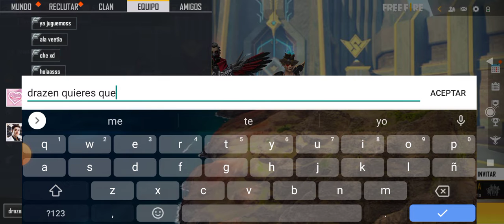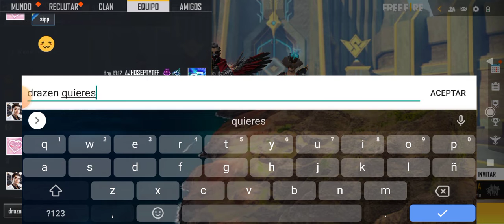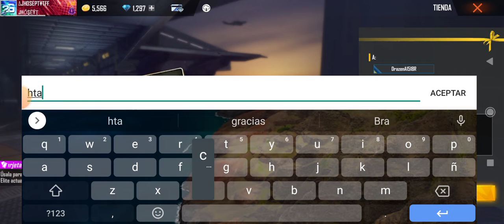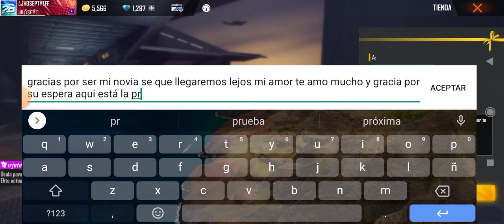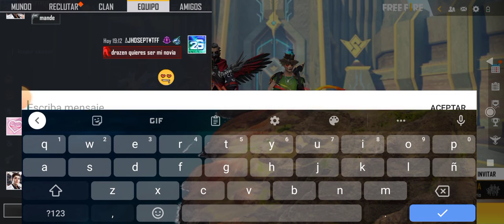HABLANDO CON FANS DE 🇪🇨 Y SORPRENDO A FANS CON EL PASE ELITE♦️💎🇨🇴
los invito a seguirme y no perderse ningún video y se que con la ayuda de Dios llegaremos a los 1.000 suscritores ❤️😍